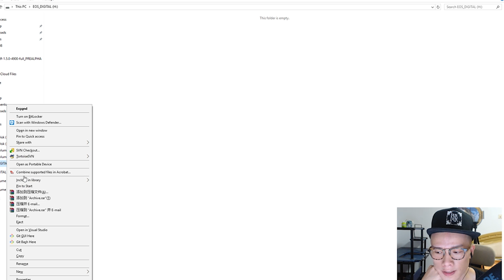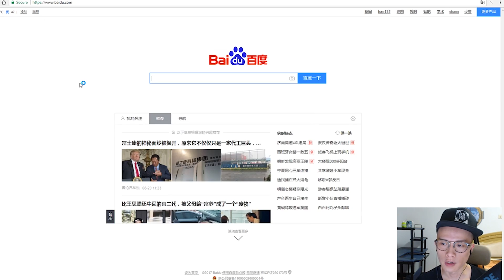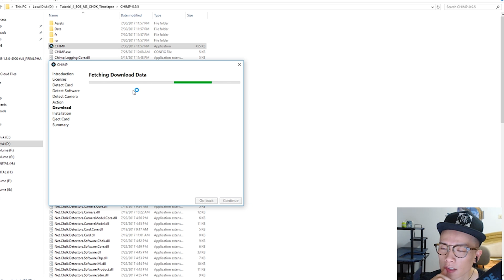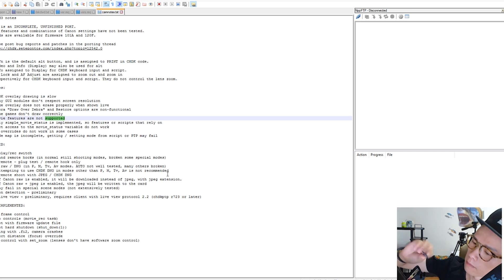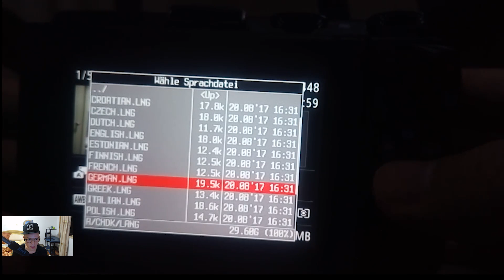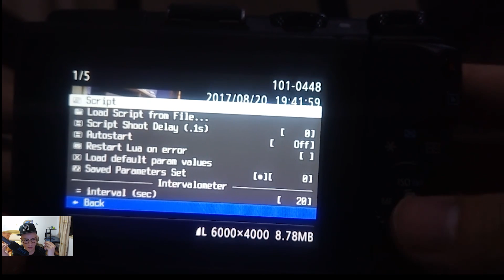One Click to Install CHDK for Canon Camera(Including EOS M3) Implement Timelapse |BuiBui TV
In theory,this tutorial effects on  all canon models.